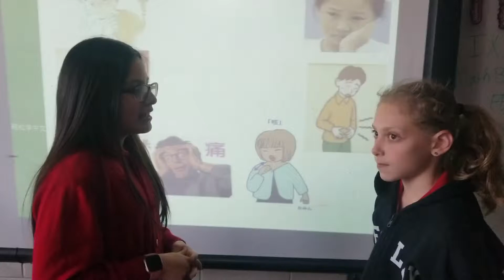5th Grade Health - Conversation btw Doc & patient